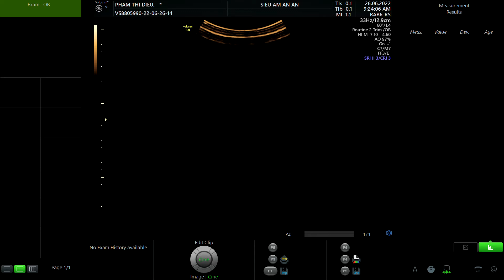PHẠM THỊ DIỆU 1993 p1